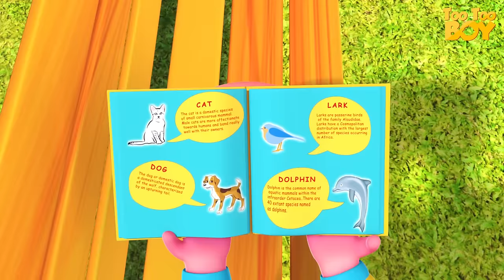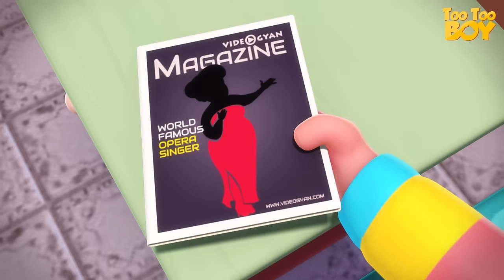Toothbrush Time Episode | TooToo - A Good Boy Kids Learning Show Compilation | Good Habits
Toothbrush Time Episode | TooToo - A Good Boy Kids Learning Show Hygiene and Good Habits

"Tootoo: A Good Boy" is a heartwarming children's series that follows the delightful adventures of Tootoo Boy and his friends as they navigate important life lessons. From the importance of cleanliness and kindness to promoting oral hygiene and environmental responsibility, each episode presents a valuable theme in a playful and engaging manner. Tootoo Boy's character embodies positive values, showcasing the significance of cooperation, self-confidence, and embracing individual talents. The show provides an entertaining and educational experience for young viewers, encouraging them to follow Tootoo Boy's example and embark on their own journey of growth and learning.

Videogyan now brings you all new episodes for kids. We have different animated series for you, from cartoon videos for children to fun kids shows! So what are you waiting for?

Zool Babies, Minnu-Mintu, Timboo-Tusker- the names ring a bell? It does, right? Well, till today, you have heard them sing and dance to the lovely songs and rhymes that Videogyan had been churning out. But now, it’s a little time for adventure. The place? The vast, wonderful world of VG World! Excited kids? Then hop on with us as you see Zool Babies playing different sports or Mintu unraveling the wonders of the world with Minnu! After all, it’s going to be a lot of fun!

Our mission is to entertain. And educate. But as we have always done, it is through simplicity that we prefer to achieve that. After all, you will not find “Gyan” and “Fun” walking hand in hand everywhere!